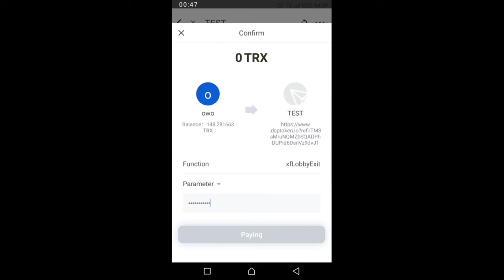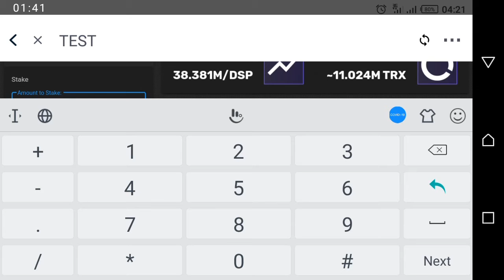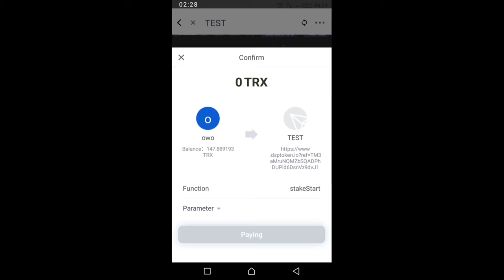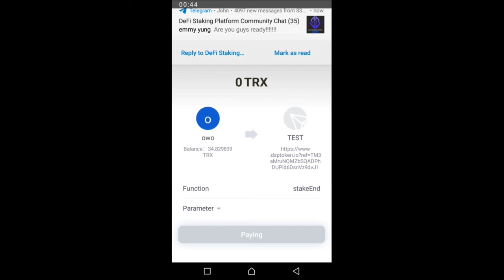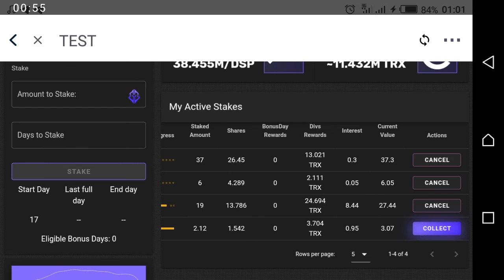Defi Staking Platform!! Day20. Stake in and out tutorial...